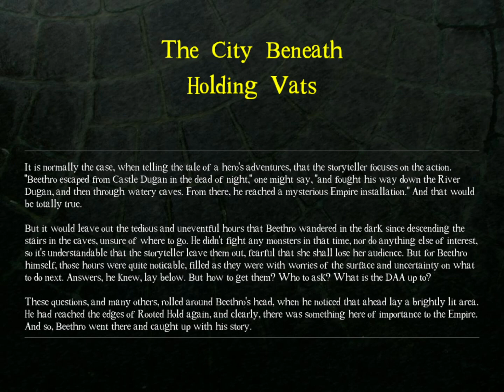DROD3: The City Beneath | Episode 6/17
Our third major release in the DROD series will take you further inside a world of puzzles and adventures than any game you've played before!

Beethro makes startling discoveries in the underground territories of the Rooted Empire. He is even forced at times to put away his Really Big Sword and act "civilized".

Puzzle afficionados will wallow joyfully within a plethora of exciting new game elements that have never appeared in any other game.